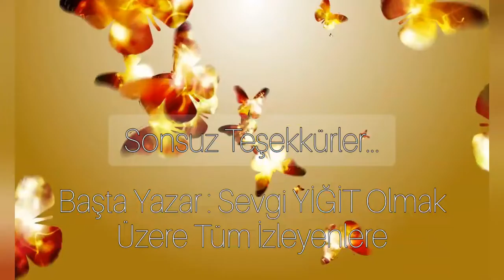"Kelebek Etkisine Dair Son Kelam"